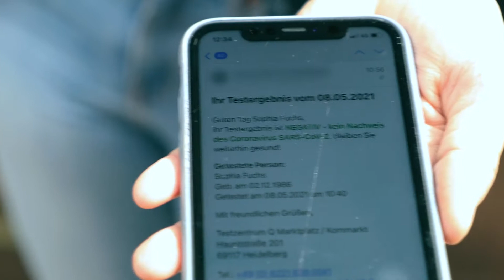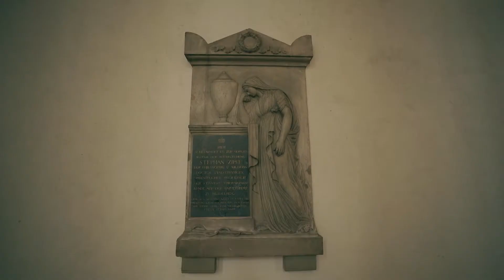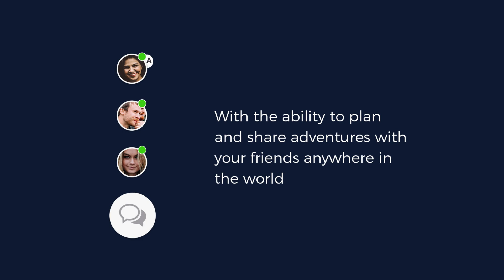Church of the Holy Spirit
Visit of the Church of the Holy Spirit (Heiliggeistkirche) on Heidelberg's market square (Marktplatz).